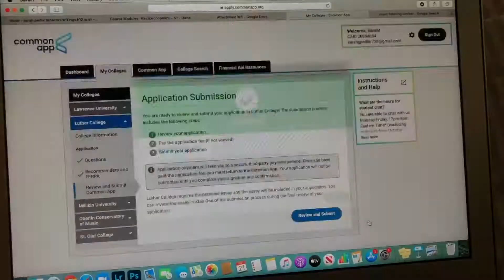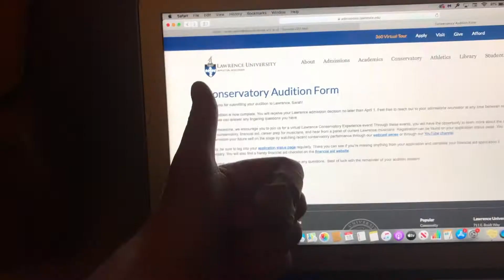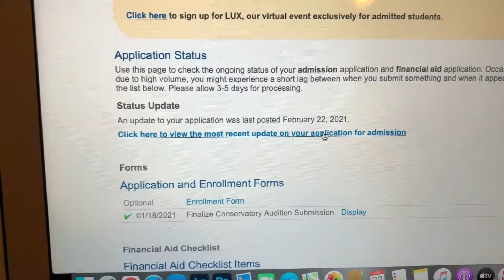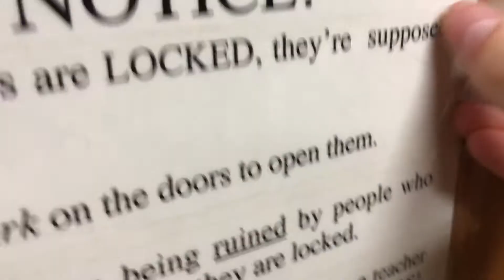senior year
a lil vlog of so many special moments from my senior year at dhs